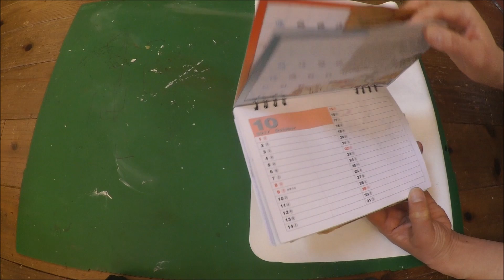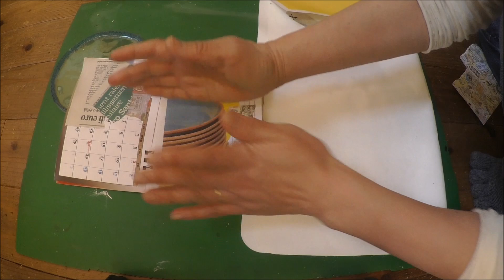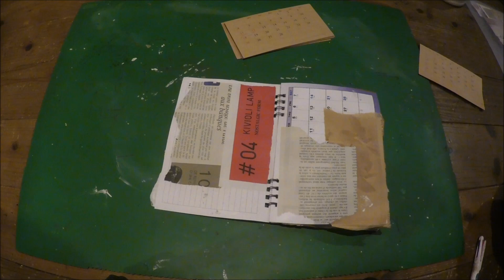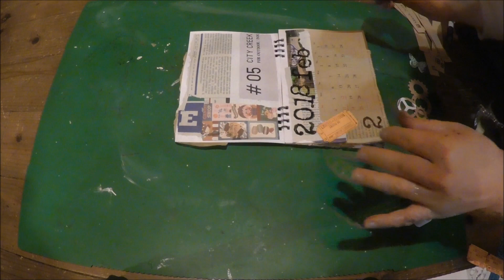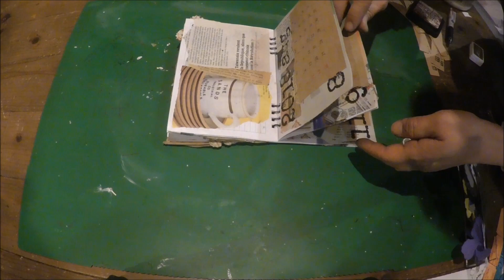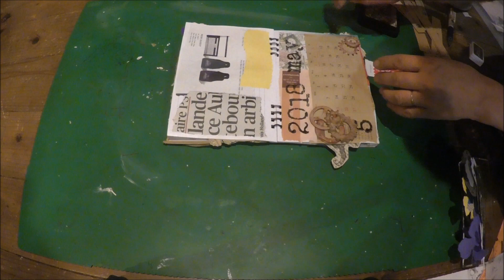昨年の卓上カレンダーリメイク 今年のカレンダー作りDIY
セリアのはがき大　厚手クラフト紙に
下記のカレンダーを印刷させていただいて使いました。

2017年6月1日ころからキャプション（説明テキスト）を